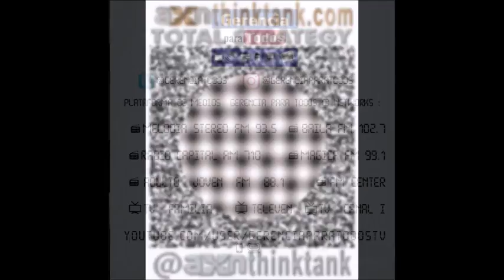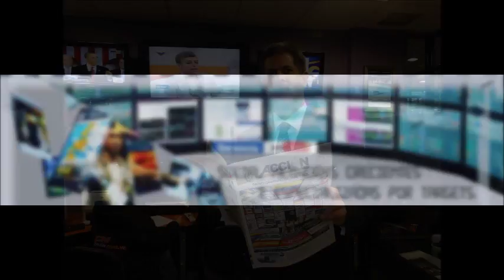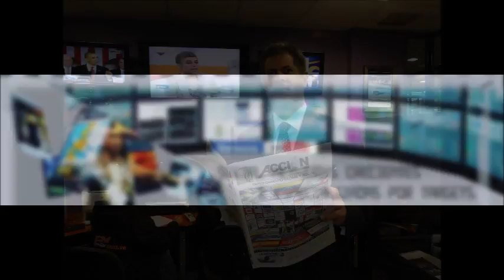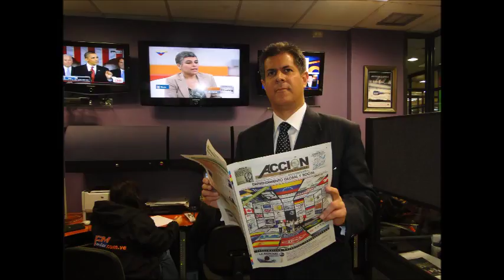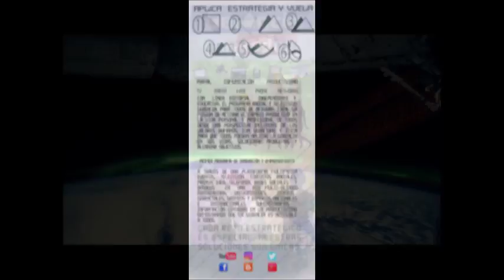GERENCIA 360 GERENCIA PARA TODOS ( Mar 06 Jun ) (2)